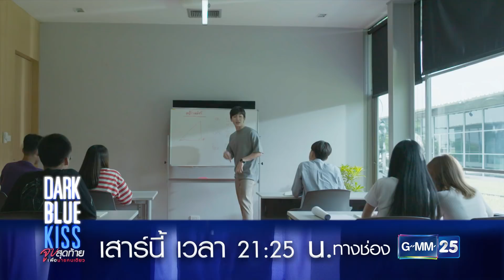ตัวอย่าง Dark Blue Kiss จูบสุดท้ายเพื่อนายคนเดียว | EP.11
“เมื่อความรู้สึกเดินทางมาถึงจุดเปลี่ยน ความรักครั้งนี้จะลงเอยอย่างไร”
การกลับมาอีกครั้งของคู่ “พีท-เก้า” ที่มาพร้อมความรักที่โตขึ้นไปอีกขั้นเมื่อความรักของพวกเขาถูกทดสอบจาก “นนท์” ลูกศิษย์ที่มาเรียนพิเศษกับเก้า ที่เข้ามาคั่นกลางความสัมพันธ์ จนทำให้พีทและเก้าเข้าใจผิดกัน รวมถึงความลับที่ทั้งคู่แอบคบกัน ก็กำลังถูกสงสัยจากทั้งเพื่อนๆและครอบครัว ก็ยิ่งเป็นตัวแปลให้ความรักของทั้งคู่เริ่มสั่นคลอน ส่วน “หมอก” หนุ่มเลือดร้อนที่ชอบมีเรื่องชกต่อยไปทั่วจน “ซัน” พี่ชายของเพื่อนสนิทได้รับผลกระทบบ่อยๆ ซันเลยยื่นคำขาดให้หมอกเปลี่ยนแปลงตัวเอง และมาทำงานกับเขาที่ร้านกาแฟ Blue Sky Café จากที่ไม่ถูกกัน ต้องมาทำงานใกล้ชิดกัน จนความรู้สึกของทั้งคู่เริ่มเปลี่ยนไปทีละน้อยท่ามกลางความสับสนว่าเกิดอะไรขึ้นกับความรู้สึกของพวกเขากันแน่

ตะวัน วิหครัตน์ รับบท พีท
ฐิติภูมิ เตชะอภัยคุณ รับบท เก้า
ศุภกร ศรีโพธิ์ทอง รับบท ซัน
กวิน แคสกี้ รับบท หมอก
ปลื้ม พงษ์พิศาล รับบท เรน
ภัชธร ธนวัฒน์ รับบท มะนาว
ชยพล จุฑามาศ รับบท นนท์

กำกับการแสดง นพณัช ชัยวิมล

ติดตาม Dark Blue Kiss จูบสุดท้ายเพื่อนายคนเดียว
ทุกคืนวันเสาร์ เวลา 21:25 น. ทางช่อง GMM25 | 23:00 น. บน LINE TV